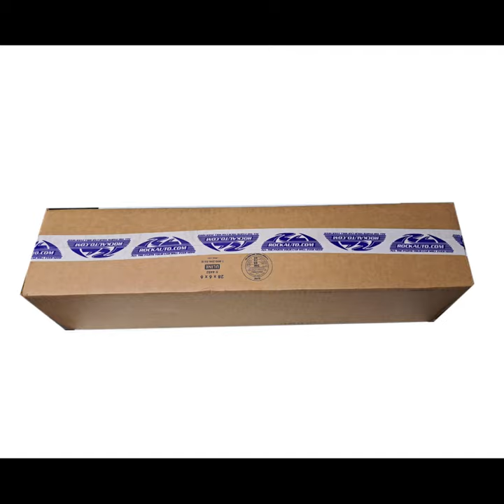Rancho Shock Short